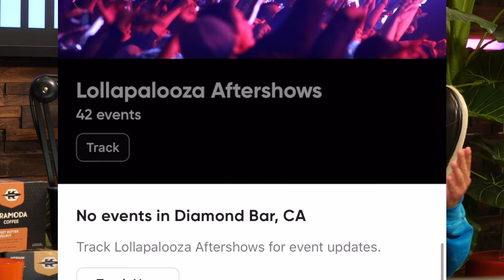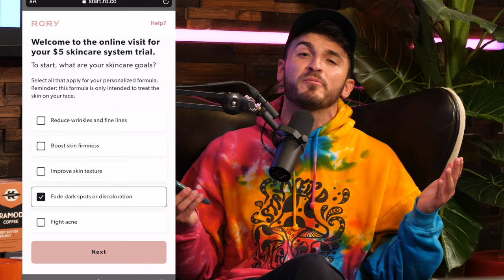How Natalie Noel Finessed Her Way To The Top - UNFILTERED #90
for a free online visit. If approved, your first skincare treatment is just $5! Eligibility and additional terms apply.

Fresh off the Sports Illustrated runway, Natalie is in the house and giving us all the details on her new modeling career!! If you're nervous about walking the runway someday, have no fear, Natalie shares some of her secrets and tips to living the model status. We also chat with Natalie about her childhood, how she convinced the DEAN of her school to accept her friend, what it was like growing up with Daddy Dobrik, and how she kept her relationship with Todd a secret from the Vlog Squad for over a month?!?!  So to all you lovely Coffee Beans, grab a snack, grab a drink, and get ready to kick back with our favorite girl next door!

Check out all of Natalie's Channels! -